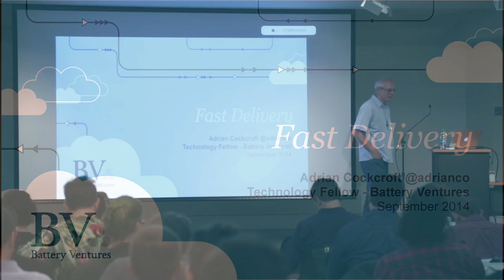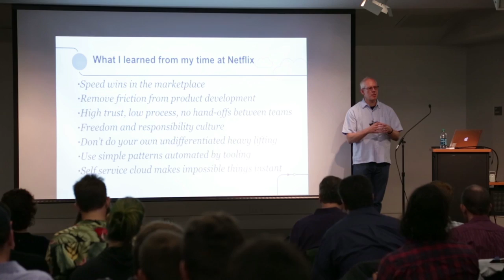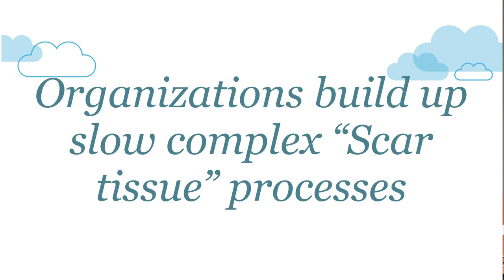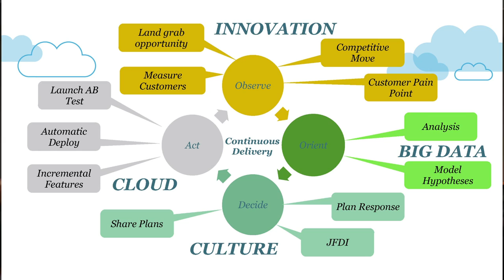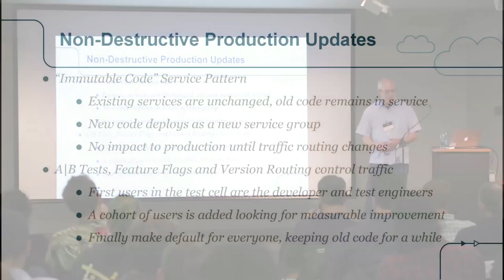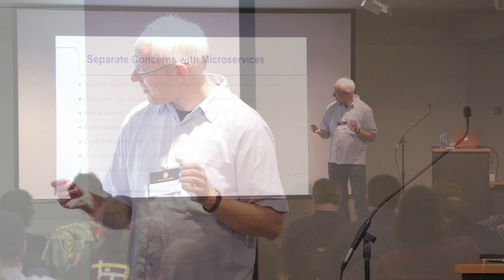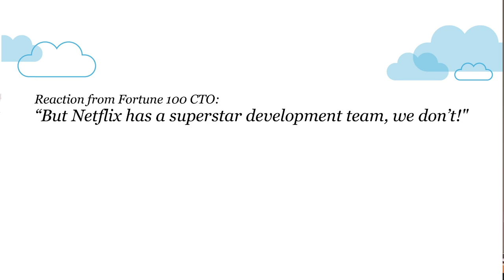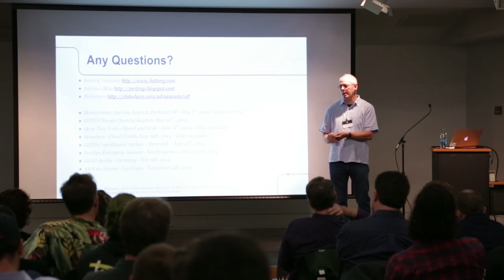Fast Delivery - Adrian Cockcroft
Battery Ventures Technology Fellow Adrian Cockcroft gave the inaugural talk at this year's Monktoberfest.